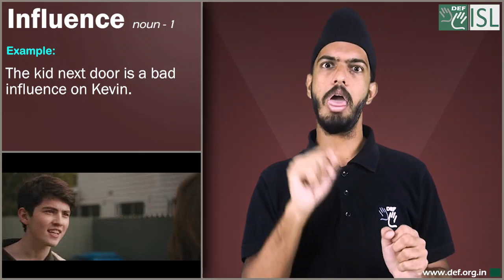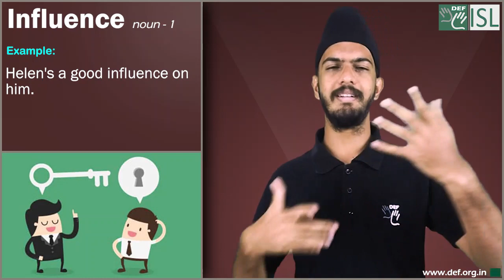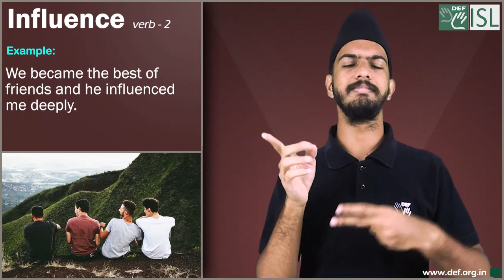Influence (verb/noun) Word of the Day for March 18th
Influence (noun)-1

Meaning- Influence is the power to make other people agree with your opinions or do what you want.

Examples:- 1. The kid next door is a bad influence on Kevin.
2. My grandmother had a strong influence on my early childhood.
3. Helen's a good influence on him.

Influence (verb) - 2

Meaning- to affect or change how someone or something develops, behaves, or thinks.

Examples:- 1. What influenced you to choose a career in nursing?
2. We became the best of friends and he influenced me deeply.
3. She had her own style and was not influenced by the vagaries of fashion..